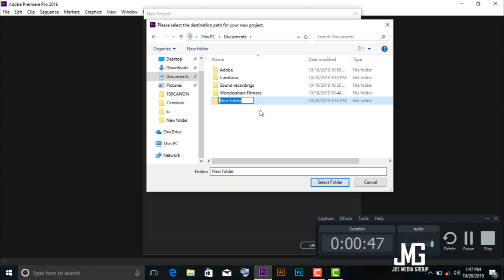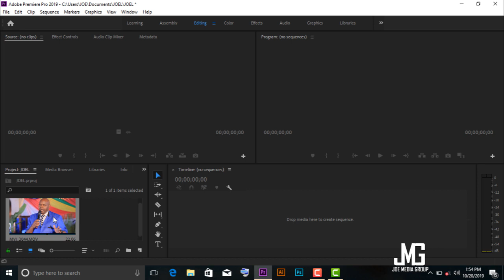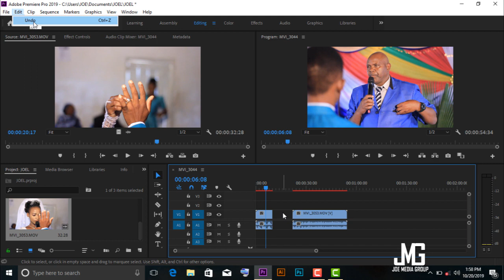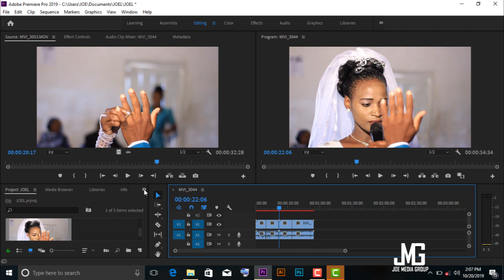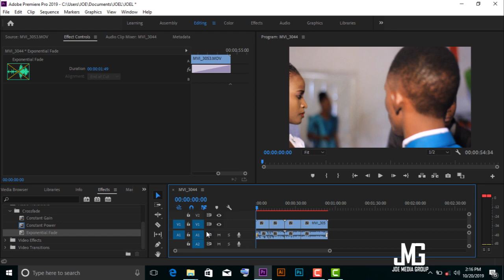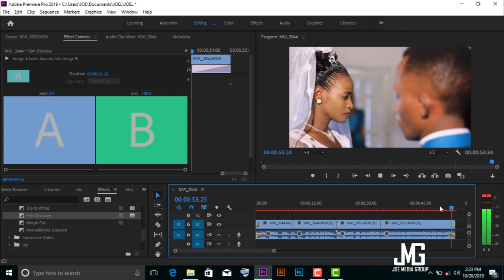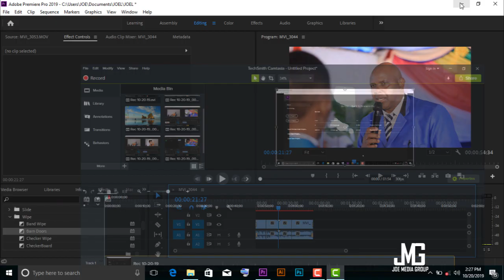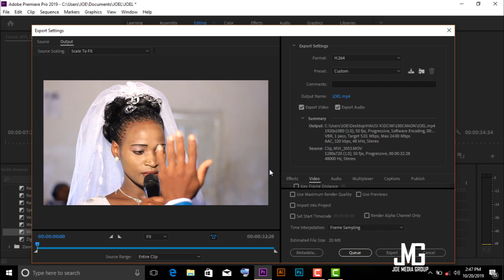Fahamu namna ya kutumia adobe premier pro sehemu ya kwanza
Katika video hii utajifunza namna ya kutumia adobe premier pro hatua kwa hatua kama ifuatavyo

1. kucreate new project
2. kuimport project (video, picha logo nk)
3. kupanga clip,picha au logo katika timeline
4. kukata na kudelete video
5. kuweka effects mbalimbali (transition, video effects nk
6. Kuexport project yako ( format tofauti tofauti)

Ni dhahiri kwamba baada ya kumaliza kuangalia video utakua na uwezo wa kutumia adobe premier pro katika shughuli zako hata kama hujawahi kabisa kuedit video kwa kutumia program hii.

Hata hivyo usisahau kusubsrcribe katika channel hii ya joemediagroup ambapo utapata kujifunza mambo mengi yanayohusiana na matumizi ya adobe premier pro

Mawasiliano
I do ** Design Logo /Sticker /Calender | Flyers| Posters |Product label |
Banners and all issues related yo graphics design photography and
videography |
For inguries
Intagram I Facebook I Twetter I Youtube I JOEMEDIAGROUP I

DESIGN / PRINTING / BRANDING